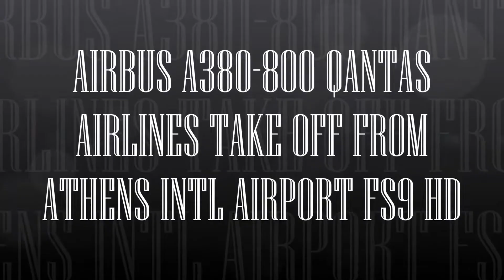AIRBUS A380 800 QANTAS AIRLINES TAKE OFF FROM ATHENS INTL AIRPORT FS9 HD